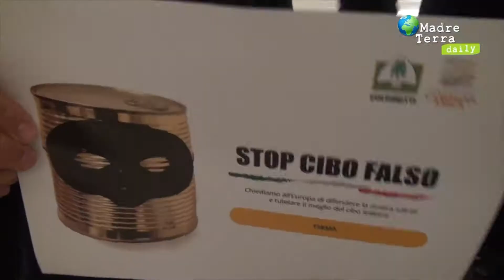Madre Terra - 25/2018